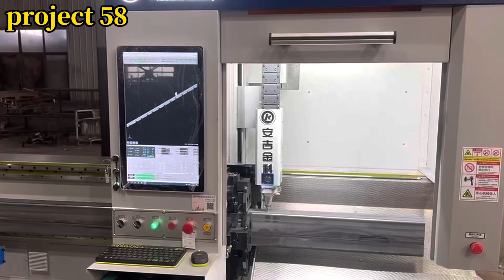Bevel tube cutting onsite project 58.